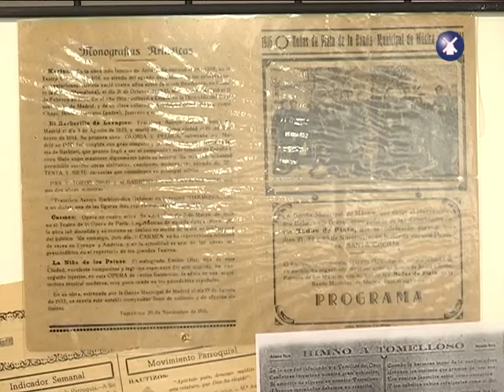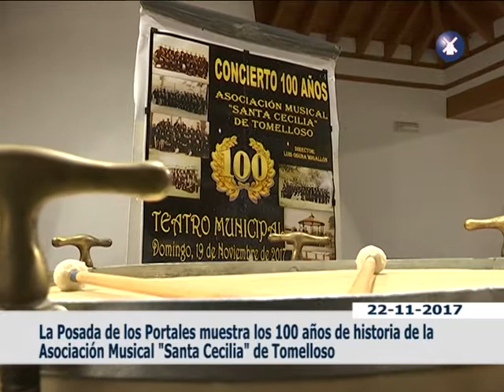EXPOSICIÓN BANDA MÚSICA STA CECILIA TOMELLOSO